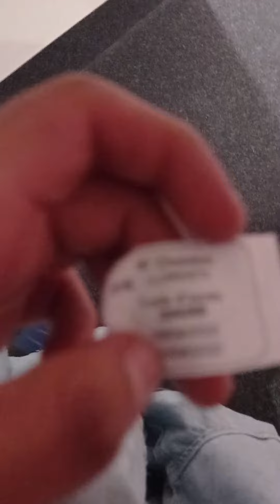mi habitación de hotel Paris